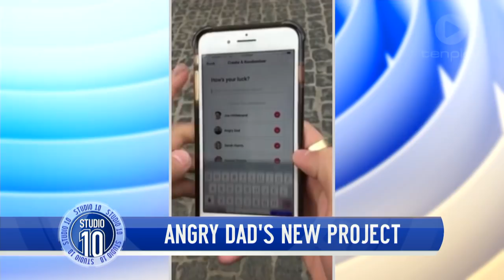Studio 10 Meets Internet Sensation 'Angry Dad'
Mark Orval talks about becoming a viral sensation and his new project.

Get more out of your mornings with Studio 10 | 8.30am - 12pm weekdays on Channel Ten featuring hosts Sarah Harris, Denise Drysdale, Joe Hildebrand, Angela Bishop and Denise Scott.